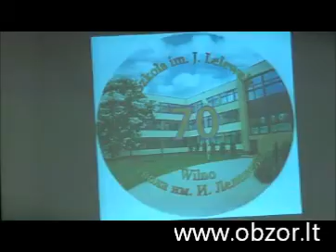Вильнюсской школе им. Иоахима Лелевеля - 70 лет! Часть 2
Вильнюсская школа им. Иоахима Лелевеля, где обучение ведётся на польском и на русском языках, отмечает своё 70-летие.